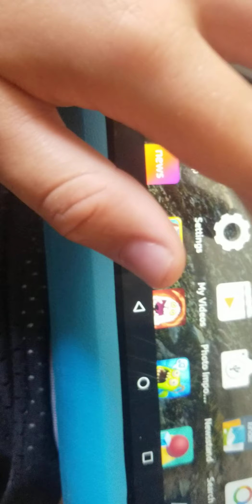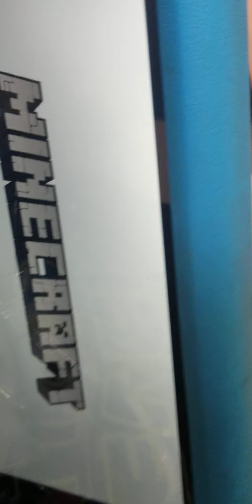Minecraft Episode 1|| Witches Of Liberty!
Go to unlisted videos on our main channel
ANDREA BOGART
Are you ready to see our city TOMMOROW?